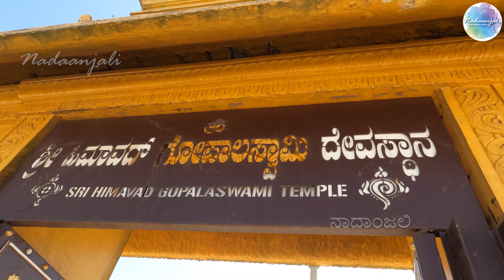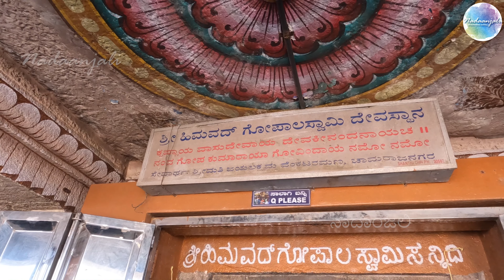Sri Himavad Gopalaswamy Temple | ಶ್ರೀ ಹಿಮವದ್ ಗೋಪಾಲಸ್ವಾಮಿ ದೇವಾಲಯ | Bandipur | Lord Krishna | 4k video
Situated at a distance of about 75 Kmts from Mysore is a most sacred place called “Sri Gopalaswamy Betta”

Gopalaswamy Betta is located at an altitude of 1450 Mts from sea level. As this place is covered with mist most time of the year, it is called “Himavad Gopalaswamy Betta”.

On top of the hills, there is an ancient temple dedicated to Sri Venugopala Swamy, an incarnation of Lord Sri Krishna. This temple is constructed during 1315 in Chola architecture.

The garbha griha contains an idol of Krishna holding a flute under a tree.

Around temple are several sacred ponds, one of them is Hamsateertha.

The gopuram of the temple is single-tiered and rests on the compound wall of the enclosure. A dhwajastambha (flag-pillar) and a bali-peetam (sacrificial altar) is present in the mukha mantapa (inner-porch).

References
Sri Himavad Gopalaswamy Temple Staff, Localities
Web Resources, News Paper Articles

Location
Sri Himavad Gopalaswamy Temple is located at an altitude of 1450 metres above sea level
About 75 Kmts from Mysore
About 220 Kmts from Bangalore

कृष्णाय वासुदेवाय देवकी नंदनाय च ।
नंदगोप कुमाराय गोविंदाय नमो नमः ॥

kṛṣṇāya vāsudevāya devakī naṃdanāya ca .
naṃdagopa kumārāya goviṃdāya namo namaḥ ..

Salutation again and again to Krishna, Vaasudeva, Devaki’s darling too, Nandagopa’s son and Govinda.

Special Thanks
Sri Ravi Varma Jain, Mysore
Sri Ravi, Bangalore
Sri Basanth Kumar, Bangalore
Sri Udaya Shankar JN, Bangalore